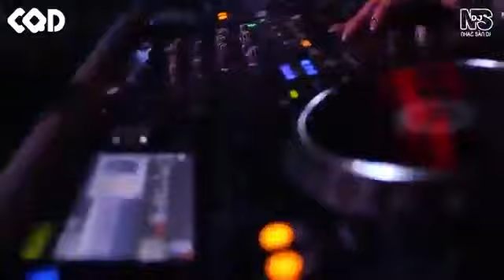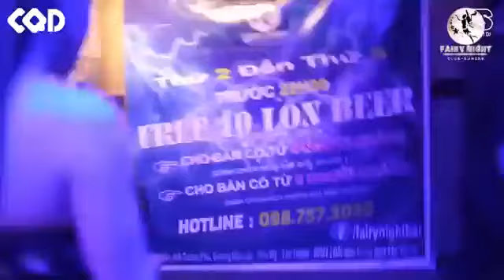Nhạc Sàn Tổng Hợp/ Bass Căng/ Dj/ Nonstop 2019